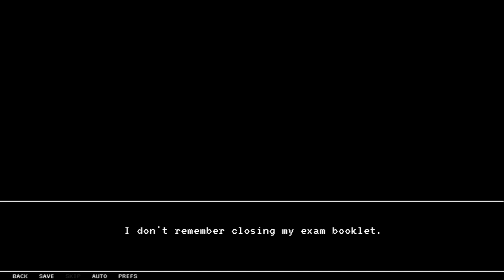Lynne | Episode 9